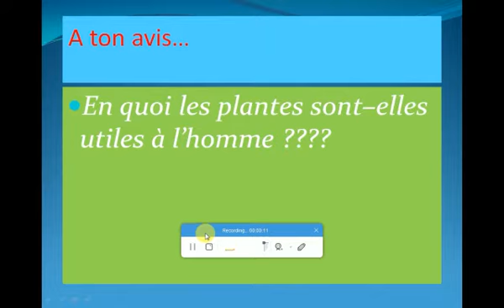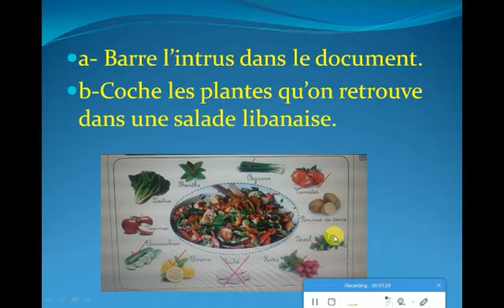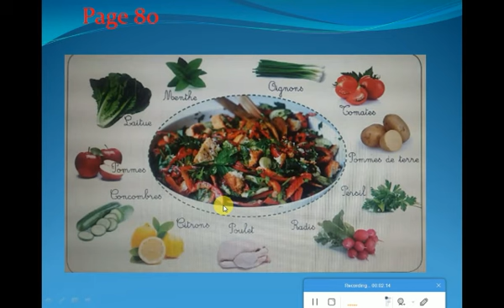Antoinette Youssef - L'utilité des plantes - EB1